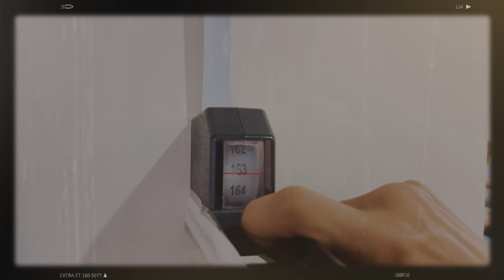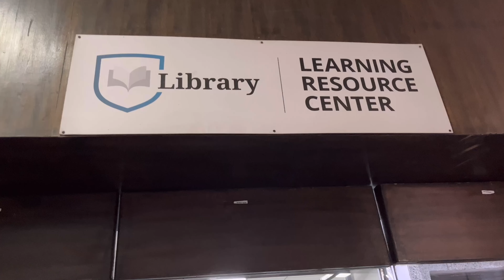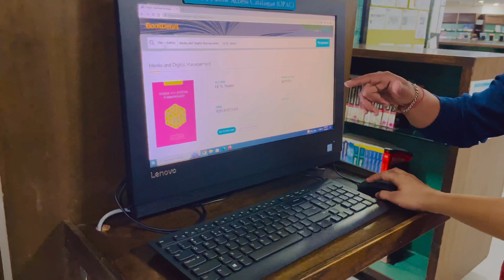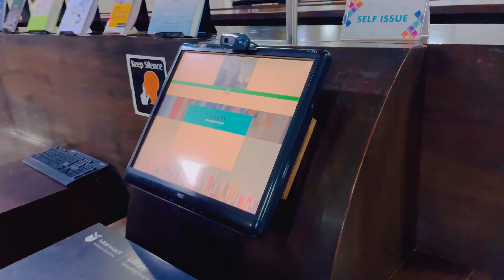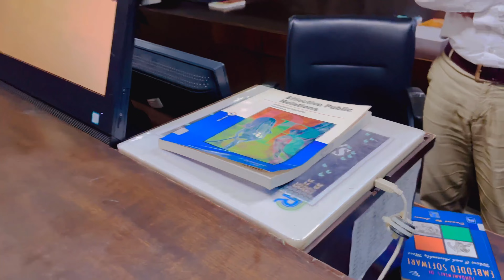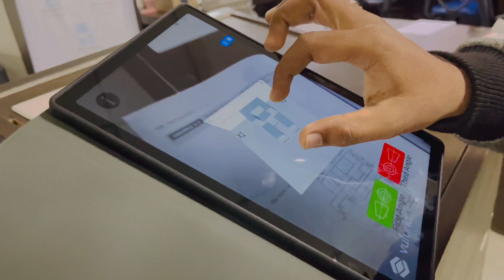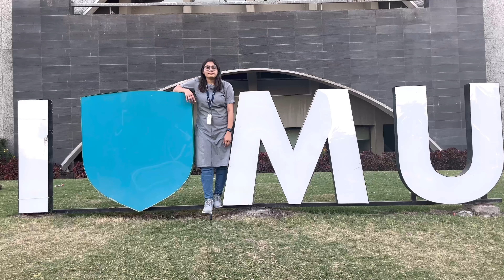Marwadi University Campus Tour | MARWADI UNIVERSITY Rajkot | Best Private College in Gujarat 2023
MARWADI UNIVERSITY - Rajkot Campus Tour | Best Private College in Gujarat | Watch Before you Join

Welcome to the campus tour of Marwadi University, located in the beautiful city of Rajkot, Gujarat. Marwadi University is considered to be one of the best private colleges in the state, offering world-class education and a vibrant campus life.

🏫 Marwadi University Admissions 2023 / For any Query :
OFFICIAL FORM COST Rs 500

I would like to thank Nandini Raveshiya Mam & the higher Management for allowing me to take the tour of the campus.

As you watch this video, you will get a glimpse of the university's state-of-the-art infrastructure, including spacious classrooms, well-equipped laboratories, a well-stocked library, and modern sports facilities. You will also see the different schools and departments of the university, ranging from engineering and technology to management and commerce, to media and design.

The video will take you through the various facilities that the university offers to its students, such as food courts, and recreational areas. You will also see the beautiful green campus, with well-maintained gardens and serene water bodies, providing a peaceful environment for students to learn and grow.

Apart from academics, Marwadi University also emphasizes the overall development of its students, and you will see various student clubs and organizations, which provide ample opportunities for students to showcase their talents and develop their leadership skills.

In conclusion, this video is a must-watch for anyone considering joining Marwadi University. You will see firsthand the high-quality infrastructure, faculty, and student life, which make this university an excellent choice for your higher education.

Priyam Varshney
From - Chandausi, Uttar Pradesh ( India )

I hope apko ye video bahut pasand aaega.

Jai Hind.